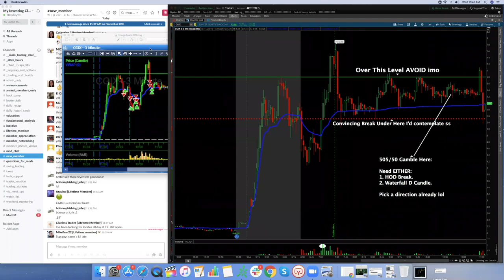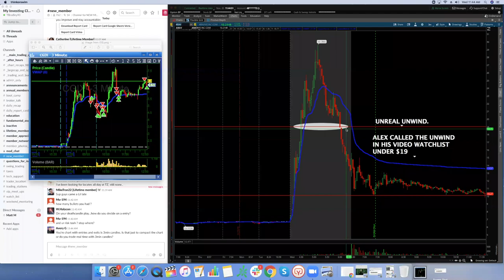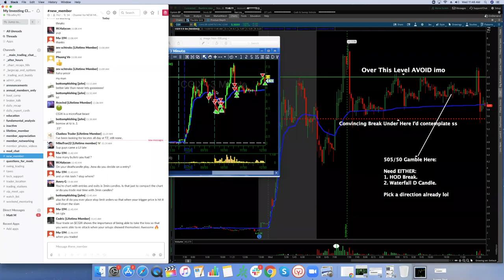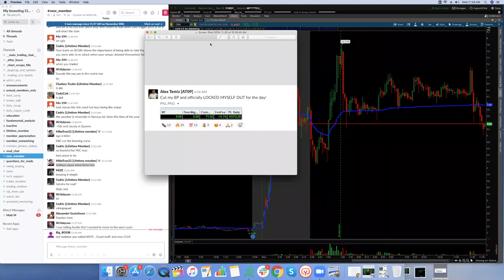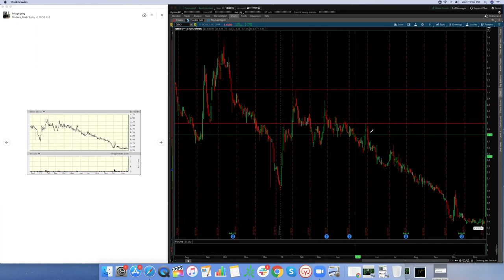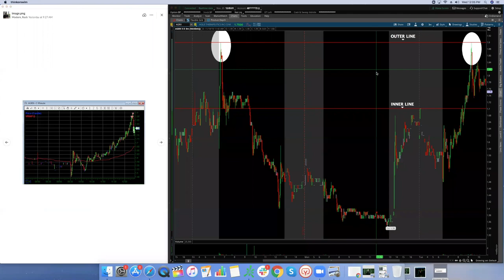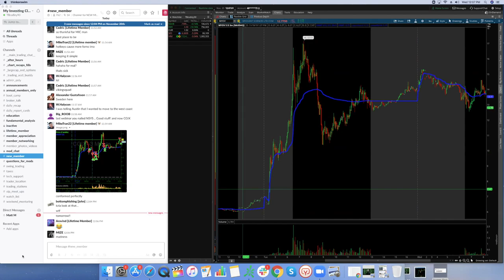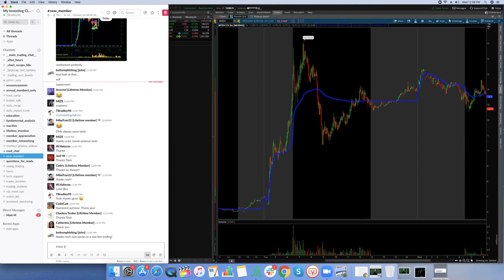How To Get Started Trading Stocks | Part 18